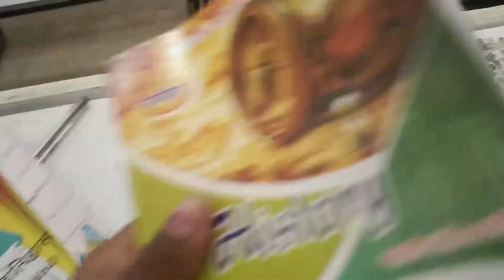@गांव की गोरी Vlog 263#कॉलेज छुट्टी होने के बाद घर जाने के बजाय कहां चल पड़े 🥺🥺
@गांवकीगोरी  दोस्तो कॉलेज छुट्टी के बाद मैं और आंचल प्रीती के घर गए क्योंकि वो कॉलेज नहीं गई थी पर जाने के समय रास्ता ही खो गए थे बहुत मुश्किल से मिल पाया था

love 💕💕💕 गांव की गोरी